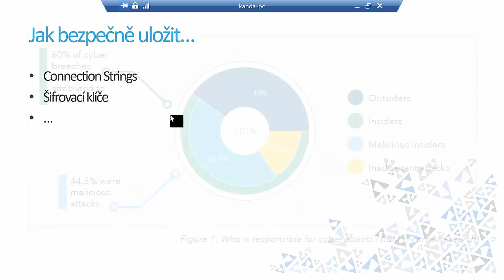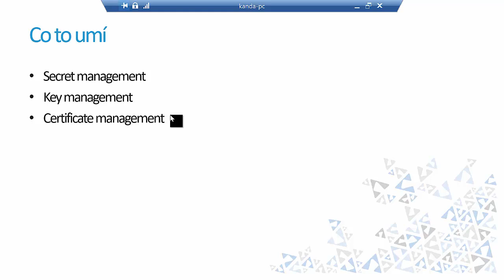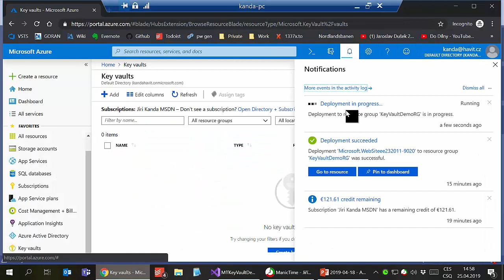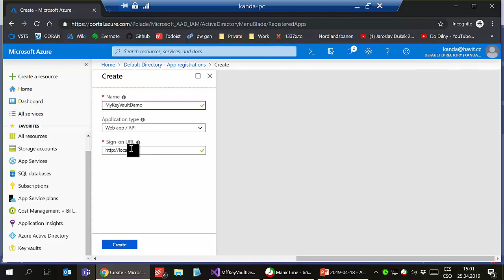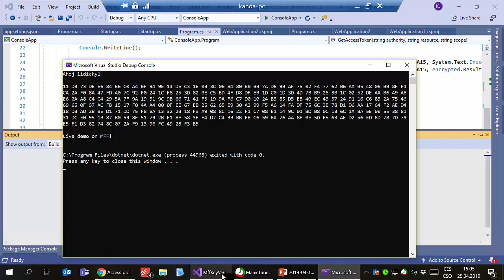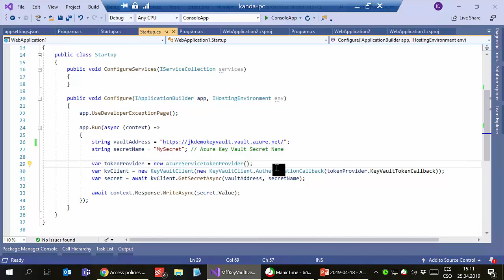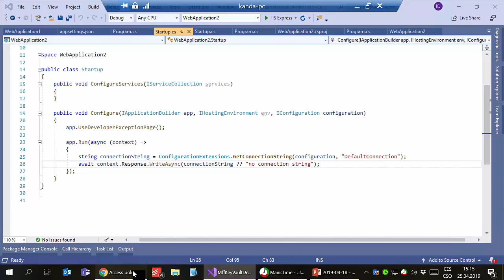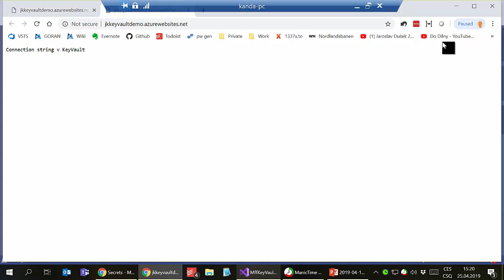Azure Key Vault [Jiří Kanda, HAVIT Vzdělávací okénko, 25.4.2019]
Záznam ze Vzdělávacího okénka HAVIT z 25. dubna 2019.
Speaker: Jiří Kanda